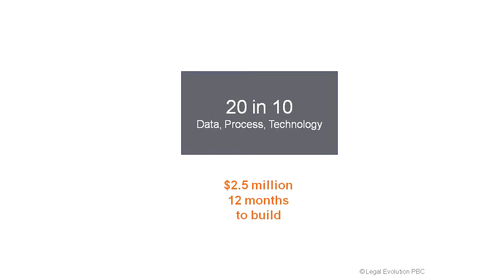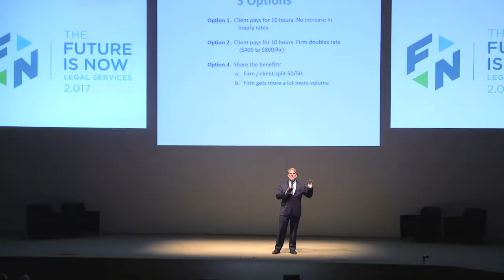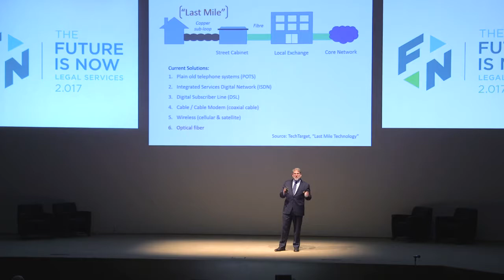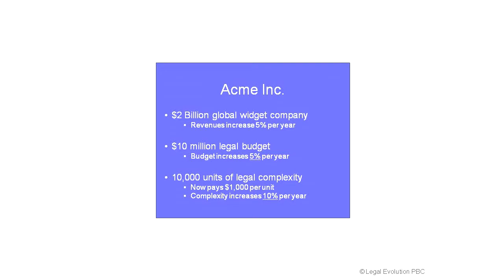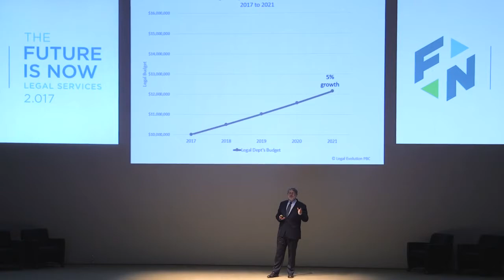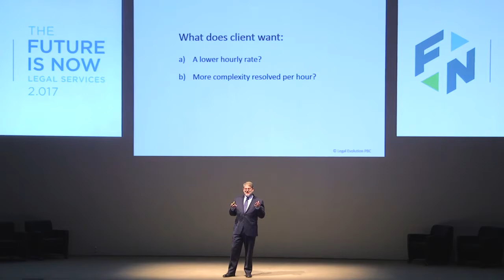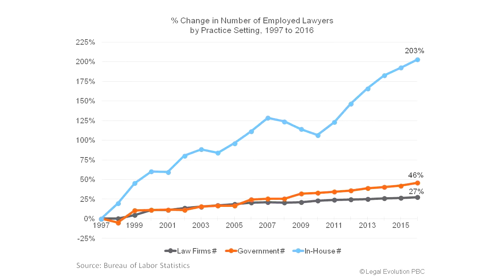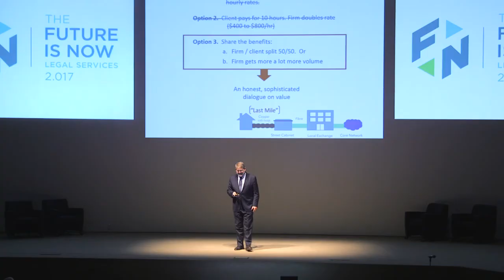William Henderson: The Legal Profession’s Last Mile Problem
The biggest constraint on innovation in the legal industry is not the lack of workable technology, but rather the lack of a business model that rewards efficiency rather than production. It’s the legal profession’s “last mile” problem.

Under the current system of charge and compensate based primarily on hourly production, there is tremendous uncertainty over who benefits from improved productivity – the producer, or consumer, or both? The lawyer who invested in time-saving technology would like to charge higher rates, but the client resists, believing that the billable rate is already too high. Alternatively, the lawyer would like to make up the lost revenue and profit by getting a larger volume of work from the client, thus siphoning away work from competitors. Yet, the client may be reluctant to provide any guarantees.

Can this uncertainty be resolved, so members of the profession can more safely make investments in superior technologies, processes, and business methods? A sophisticated, structured dialogue between buyers and suppliers of legal services just might be the answer.